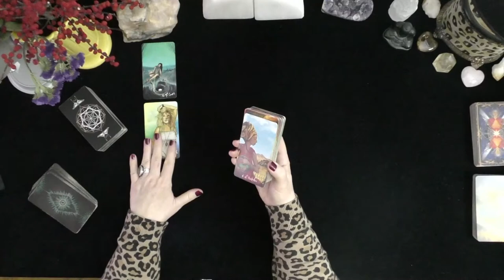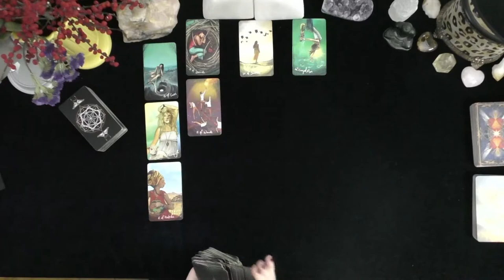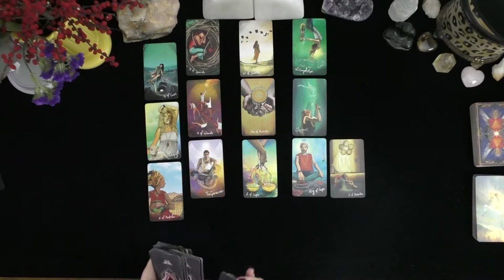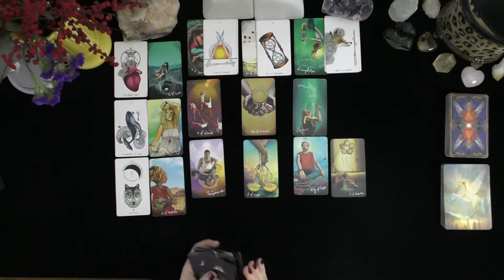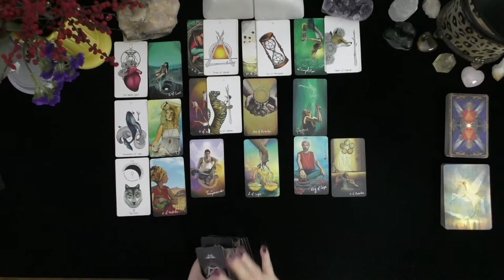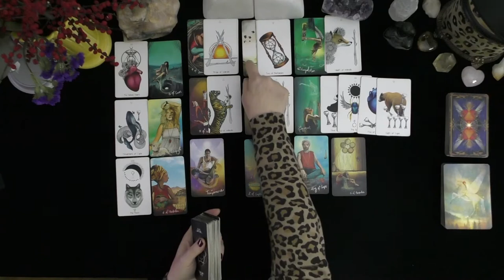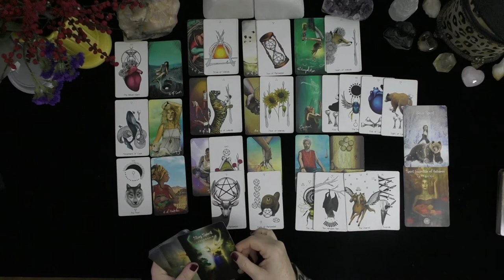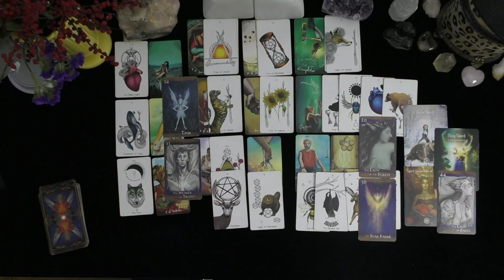SAGITTARIUS~APOLOGY & MENDING LOVE WITH A TWIN FLAME.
SAGITTARIUS~APOLOGY & MENDING LOVE WITH A TWIN FLAME.~LOVE TAROT~LOVE READINGS~ARIES TODAY~TIMELESS, 2021, Irish Donna Tarot
DONNA WILDER-HART
5 INDEPENDENTLY VETTED READINGS SINCE 2007